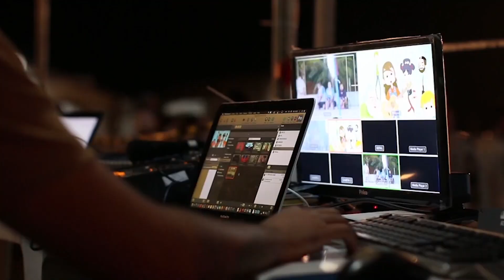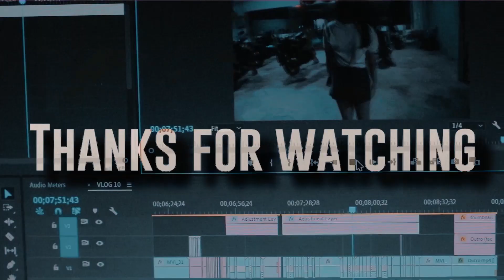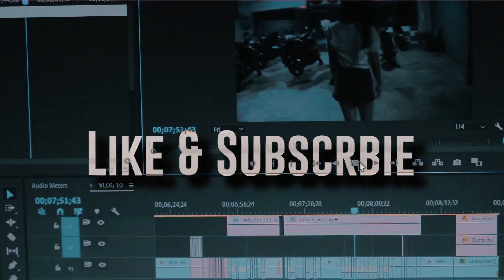【腹肌锻炼】不用器材3个动作（男/女最爱）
🥰Feel free to check out my FIT STEP Workout Plan Service!